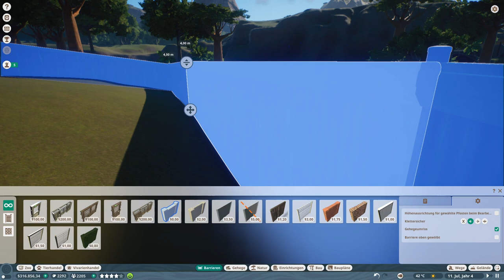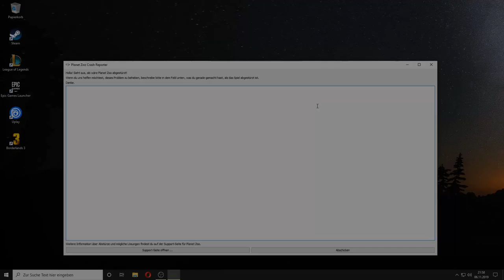Planet Zoo | 003 | Neue Schimpansen